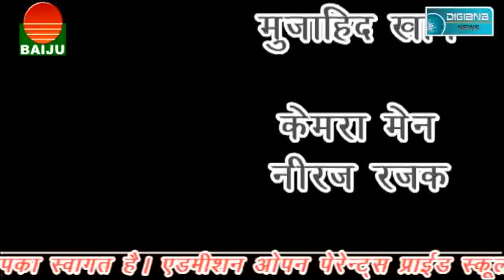कब तक होती रहेगी सरकार के नुमाइंदो द्वारा किसानों से लूट